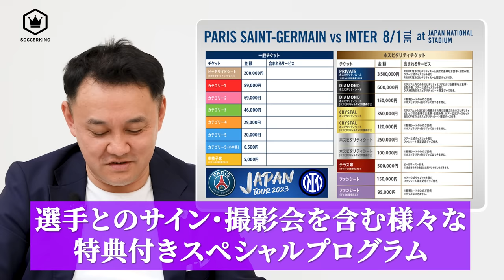長友佑都が7年インテルに在籍できた理由「色々なものに耐えて戦ってきた」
「INTER JAPAN TOUR2023」公式アンバサダーに就任した長友佑都選手へのスペシャルインタビューが実現！

セリエA実況でお馴染みの北川義隆さんと共にインテル時代を振り返ります。

■試合情報
8月1日（火）19時00分　会場：国立競技場
「パリ・サン=ジェルマンFC」 VS 「FCインテルナツィオナーレ・ミラノ」

【出演者】
●長友佑都
●北川義隆

✍️目次
00:00　オープニング
01:25　アンバサダー就任の経緯
01:55　インテルの7年間
02:42　7年在籍するイメージはあった？
03:18　ひとつのクラブで長くやる秘訣
03:38　監督が変わってもなぜ活躍できた？
04:47　ジュゼッペ・メアッツァ
06:07　プロビンチャとの違い
06:46　インテル時代の経験値
07:11　22/23 チャンピオンズリーグ決勝
08:20　昨シーズン退団した元同僚たち
09:59　来日しているインテルOBとの交流
10:42　インテルで印象的な選手（現メンバー）
11:33　マルセイユ時代に対戦したPSG
12:36　PSG vs インテル 注目ポイント
13:14　シモーネ・インザーギ監督の印象
13:40　チャンピオンズリーグ決勝にいくことの難しさ
13:58　国立競技場で試合を観戦するか迷っている人へ
14:49　インテリスタへメッセージ
15:24　PSG vs インテルの詳細情報
16:22　エンディング

Promoted by CIRCUS